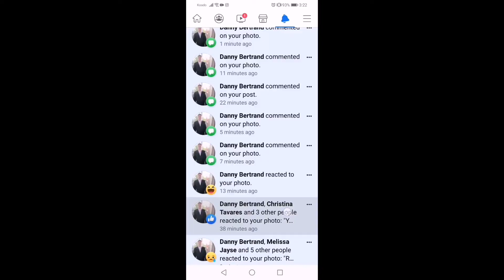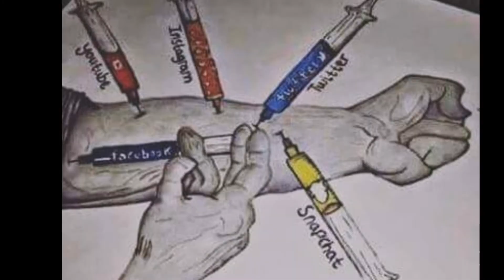The Magic Of Maybe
Dont forget to Check out for Updates and Merch available from the Team and the Instagram Platform @lyricallysodope